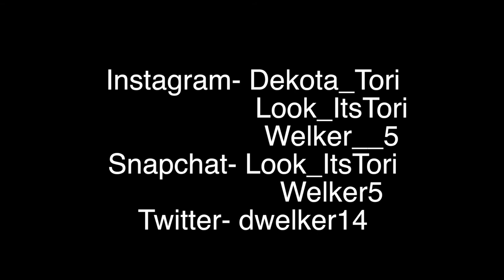THE BEST REVENGE PRANK EVER ON HUSBAND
LOOK_ITSTORI
                         WELKER__5

FlightReacts dates one of the TaylorGirlz, Solluminati reaction videos, PerfectLaugh celebrates birthday, TroyceTv calls out Chrisand Queen, DK4L travel goals, De'arra and Ken travel goals, Ar'mon and Trey singing videos, Prettyboyfredo expects first child, Couples Youtube, Couples Challenges, FredoandJas couple videos, Chrisand Queen couple pranks, Couple Challenge, The Ace Family and Domo and Chrissy engagement video